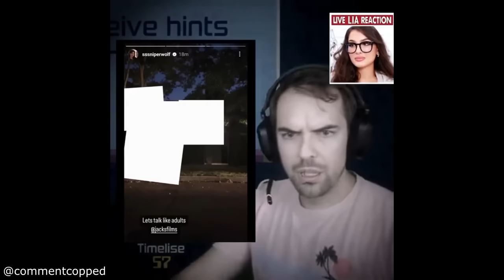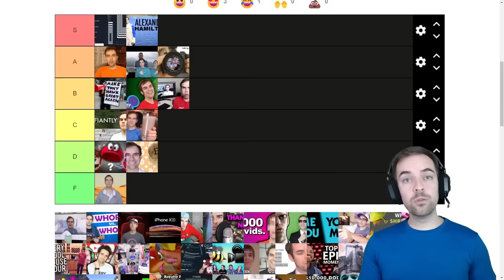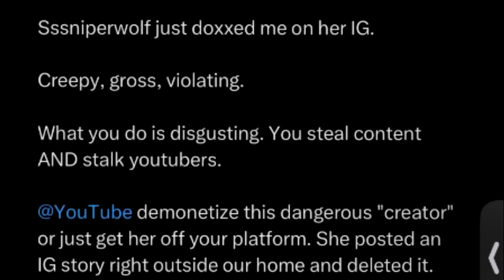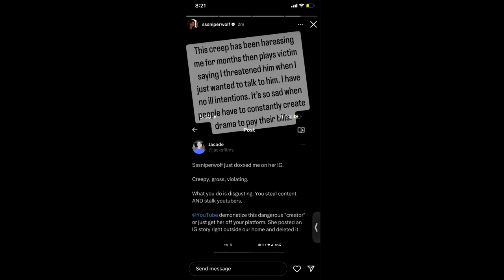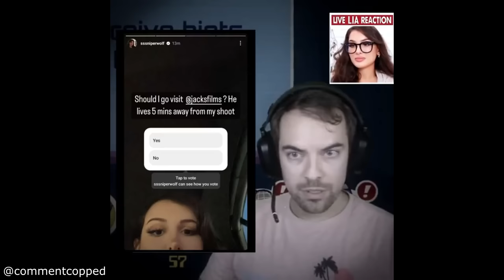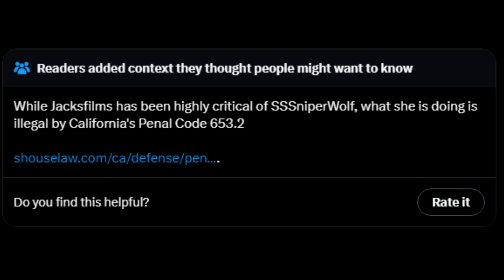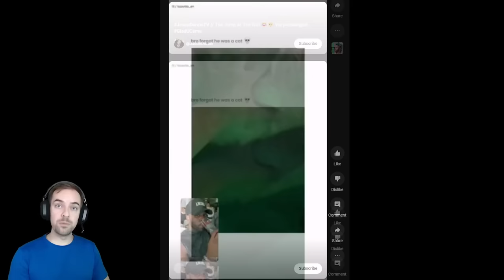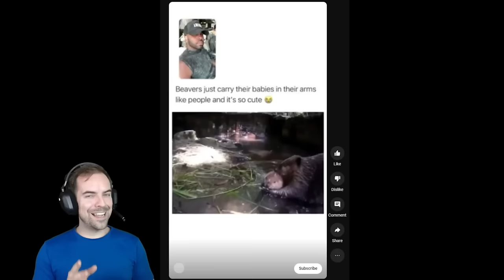SSSniperwolf Ended Her Career In 25 Seconds...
YouTube needs to desperately take action and shut down sssniperwolf's channel due to her doxxing and showing up to Jacksfilm's home. The SSSniperwolf drama is huge and insane with Jacksfilms recently...

10 likes? (つ ͡ꈍ ͜ʖ̫ ͡ꈍ )